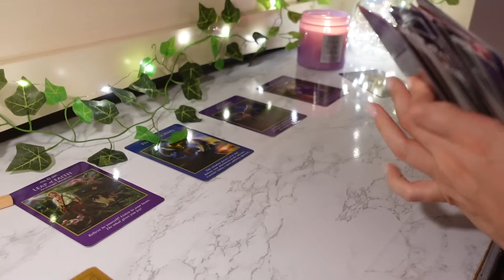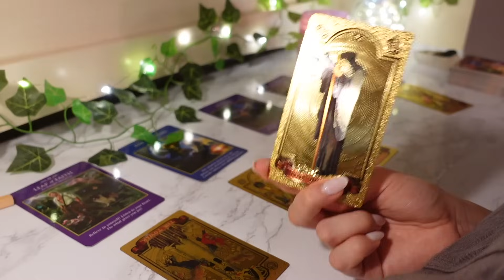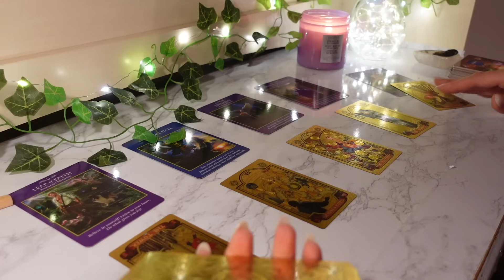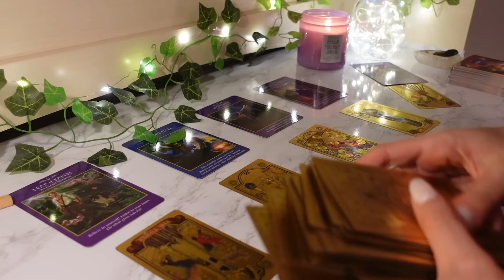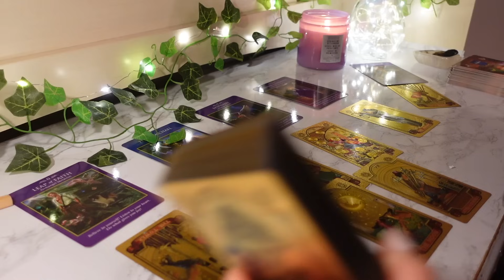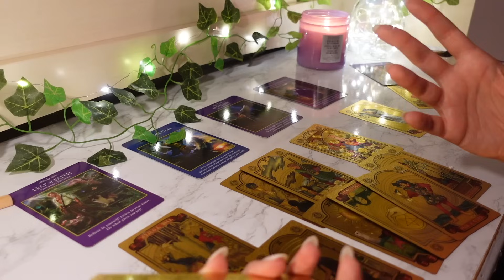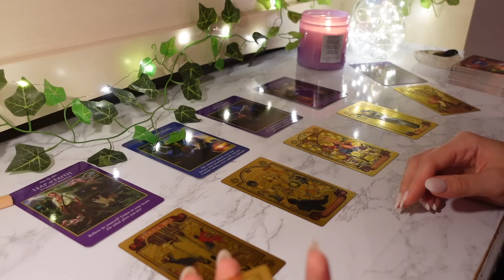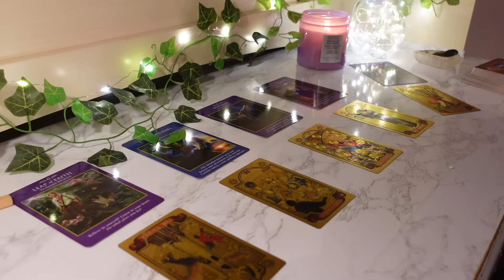♉️Taurus, They’ve Been Waiting While You’re Distancing Yourself From Them ✂️